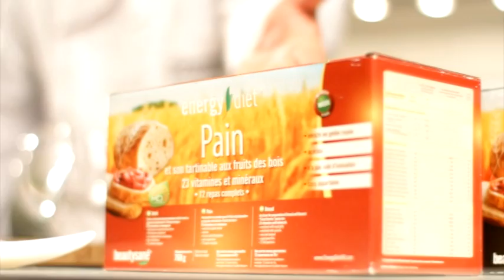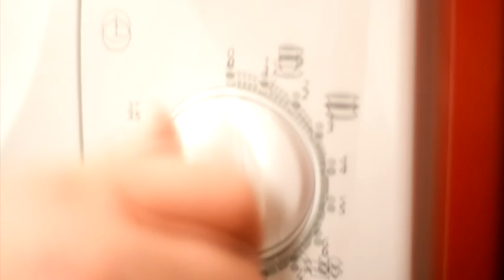Хлеб Energy Diet от NL International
Презентация хлеба Energy Diet и мастер-класс по его приготовлению.

Energy Diet от NL International – это продукты нового поколения. Функциональное питание, созданное с учетом потребностей современного человека. Energy Diet разработано для тех, кто живет в активном темпе, заботится о своем здоровье, хочет питаться правильно и сбалансированно.
С продуктами от NL International вы сможете придерживаться здорового рациона, но при этом тратить на приготовление еды минимум времени! Это спасение для людей, вынужденных питаться на ходу. NL International доказывает, что приготовление полноценного завтрака, обеда или ужина может занимать всего несколько минут.
Еще один плюс продуктов Energy Diet – их удобно всегда держать под рукой. Функциональное питание будет вашей палочкой-выручалочкой в командировках, поездках, путешествиях, длительных прогулках. Да даже на работе. Пару минут – и вот сытный обед или перекус готов!
Благодаря тщательно выверенному составу Energy Diet отлично борется с чувством голода. Растительные и животные белки содержат необходимое организму количество аминокислот, являются строительным материалом для клеток. Быстрые и медленные углеводы помогают восполнить запасы энергии, надолго сохранить чувство сытости. Сложные жиры нормализуют работу нервной системы, а волокна и ферменты – пищевой системы.
Продукты Energy Diet можно использовать для организации режима правильного питания. На их основе строят программы похудения и поддержания оптимального веса. Сброс лишних килограммов происходит плавно, без стресса для организма. За счет этого организму легко потом, после завершения программы, поддерживать вес.

00:00 Новинка! Хлеб от Energy Diet
00:44 Как готовить хлеб от Energy Diet
05:00 С чем можно есть хлеб от Energy Diet